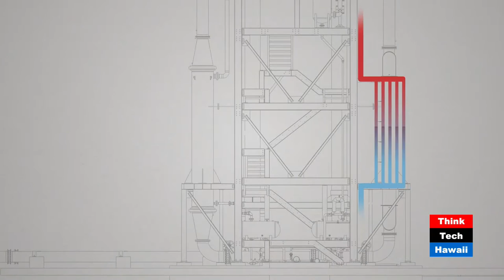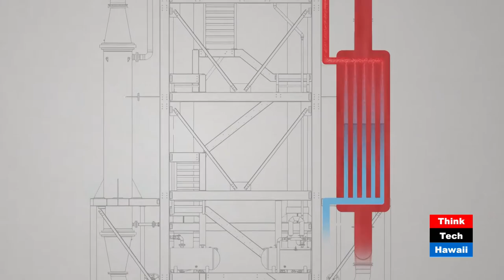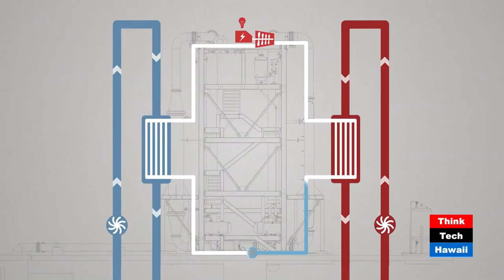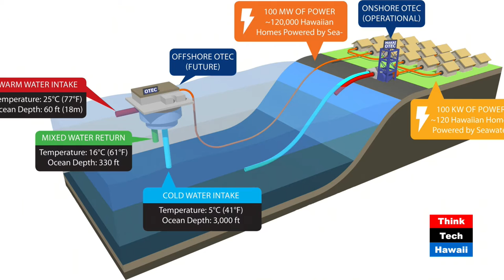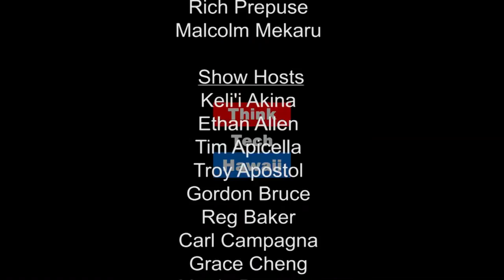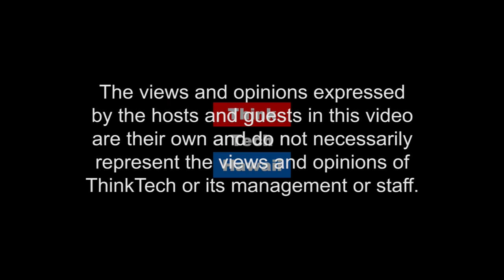Deep Dive Into Energy with Duke Hartman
Duke Hartman, P.E. is VP of Business Development at Makai Ocean Engineering, Inc. He joins Stan Osserman on Stan the Energy Man to discuss Hawaii's potential and current progress on ocean based energy measures. Topics include seawater air conditioning, ocean thermal energy conversion (OTEC), subsea energy generation for the Department of Defense and subsea power cables.